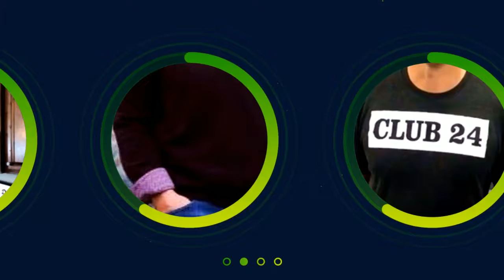On line 30 Day Breakthrough Bootcamp HD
Intro to the breakthrough bootcamp 30 Day get in shape for the summer.  Exercise, eating healthy and releasing emotional blocks